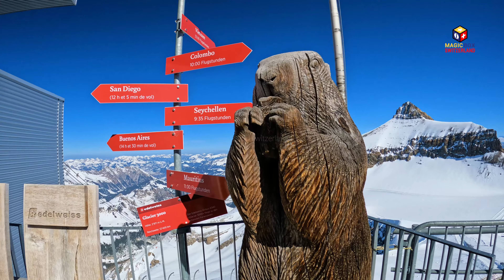Glacier 3000 - 5.3K 🇨🇭 Ep#3 - PEAK WALK BY TISSOT SUSPENSION BRIDGE, Canton of Vaud in Switzerland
Glacier 3000 Series - Episode #3
5.3K 🇨🇭 Ep#3 - PEAK WALK BY TISSOT SUSPENSION BRIDGE, Canton of Vaud in Switzerland

Videography by Magic Box Switzerland

Canton of Vaud
The canton of Vaud, is one of the 26 cantons forming the Swiss Confederation. It is composed of ten districts and its capital city is Lausanne. Vaud is the third largest canton of the country by population and fourth by size. It is located in Romandy, the French-speaking western part of the country

Les Diablerets
It is a village and ski resort located in the municipality of Ormont-Dessus in the canton of Vaud, Switzerland. The village lies at an altitude of 1,200 metres on the north side of the massif of the Diablerets, 3,210 metres, in the Swiss Alps. It can be accessed on the Aigle–Sépey–Diablerets railway line or by road from Aigle. The Col du Pillon (1,546 m) on the east give access to the Bernese Oberland region and is the lowest station of the Glacier 3000 cable car. The resort has a ski school, hotels and a small town centre. Les Diablerets is known for its traditional mountain architecture. Les Diablerets is home to the Diablerets Alpine Centre (DAC), an official Swiss Ski alpine training and performance centre. Founded in 2020, the DAC is a legacy project of the 2020 Winter Youth Olympic Games.

Glacier 3000
It ioperates several cable cars and ski lifts in the region of the Diablerets in western Switzerland. The main cable car was opened in 1964 and rebuilt in 1999. It connects the Col du Pillon (1,546) from the Scex Rouge (2,950 m). It also operates ski lifts on the Tsanfleuron Glacier.

The Scex Rouge
It's a mountain of the Alps (also spelled Sex Rouge; lit. "red rock"; 2,971 metres (9,747 ft)), overlooking Les Diablerets in the canton of Vaud. Along with the Oldenhorn to the east, it is one of the main peaks of the Diablerets, a huge ice-covered mountain near the western end of the Bernese Alps, straddling the border between the cantons of Vaud, Valais, and Bern, and exceeding 3,000 metres (9,800 ft) above sea level. On its west side, the Scex Rouge is part of a nearly 2,000-metre-high (6,600 ft) amphitheatre of cliffs surrounding the Creux de Champ valley, south of Les Diablerets. On its southeast side, the Scex Rouge overlooks the Tsanfleuron Glacier, the largest in the massif. Administratively, the mountain is part of the municipality of Ormont-Dessus, which also includes Les Diablerets.

The Scex Rouge is connected from the Col du Pillon (Vaud) by two aerial tramways and from Reusch (Bern) by three, all operated by Glacier 3000. The first leads to the summit of the Tête aux Chamois (2,525 metres (8,284 ft)), which can also be reached from Reusch and Oldenegg on the Bernese side. From the Tête aux Chamois, the highest aerial tramway leads to near the summit of the Scex Rouge, or more precisely, a 2,965-metre-high (9,728 ft) subsidiary summit. The mountain station lies at an elevation of 2,940 metres (9,650 ft) and consists of a large building, designed by Mario Botta, including a panoramic restaurant.

The true summit of the Scex Rouge can only be reached by a bridge connecting it with the subsidiary peak, which is in turn connected to the station by stairs. The 107-metre-long (351 ft) so-called "suspension bridge" (without towers), called Peak Walk, is the world's first suspension bridge which connects two mountain peaks. Many of the highest Alpine summits can be seen from the top.

The area is used for winter sports from October to May, with several ski lifts being located on the Tsanfleuron Glacier. In the summer season, several hiking trails cross the glacier between the Scex Rouge, the Quille du Diable and the Oldensattel, at the foot of the Oldenhorn. The Glacier 3000 company also operates a snow coach on the glacier. Without the aerial tramways, the Scex Rouge itself can be reached by experienced hikers from Reusch via the Oldensattel or from Derborence and the Sanetsch Pass via the Quille du Diable. Two other more difficult access are from Les Diablerets via the Col de Prapio and from the Col du Pillon via the Scex Rouge Glacier.

The first connection to the Scex Rouge was inaugurated in July 1964, at the time of Expo64, the fifth Swiss national exhibition. All the facilities were entirely renewed in 2001. The true summit, however, is accessible to tourists only since October 2014, when the suspension bridge was inaugurated. The Scex Rouge remains nowadays the highest mountain of the canton with public transport access.

* Source : Wikipedia